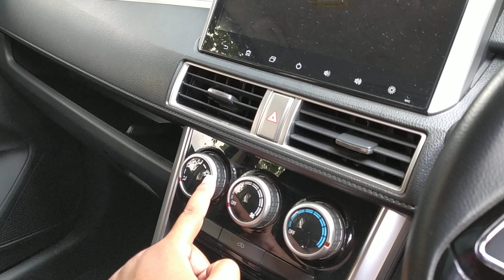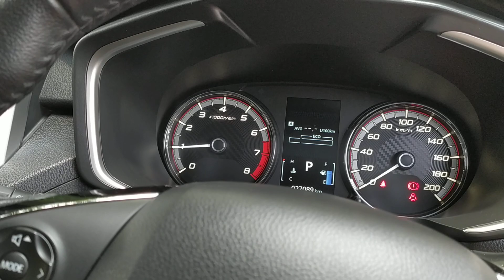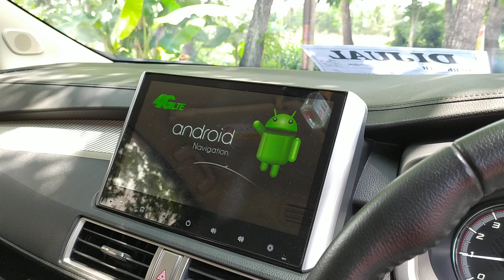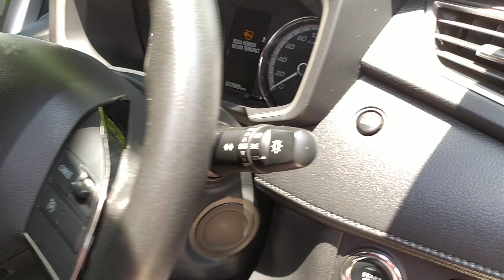EXPANDER BEKAS ISTIMEWA?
monggo yang minat
xpander 2018 low km 27000 plat ab
velg hsr aslinya dibawakan juga
harga 225